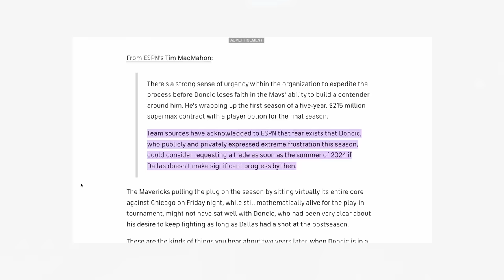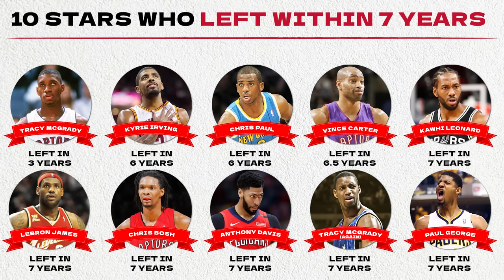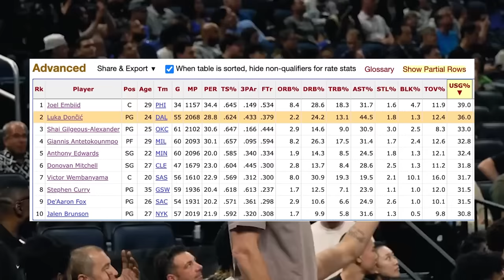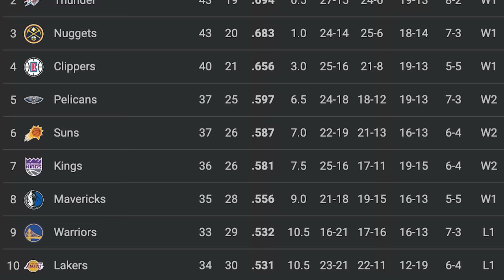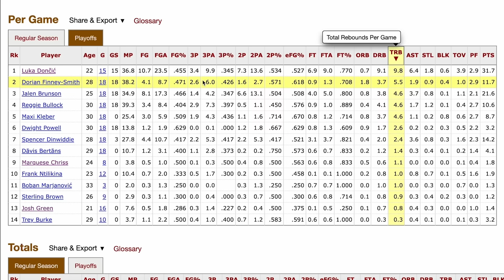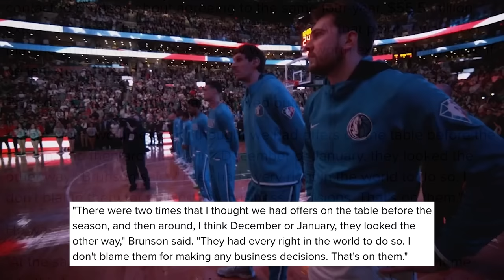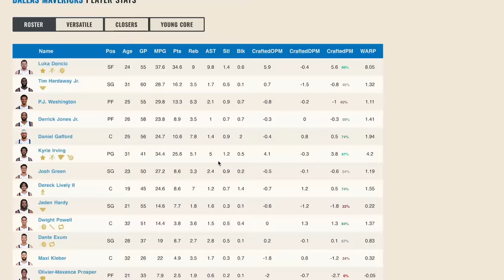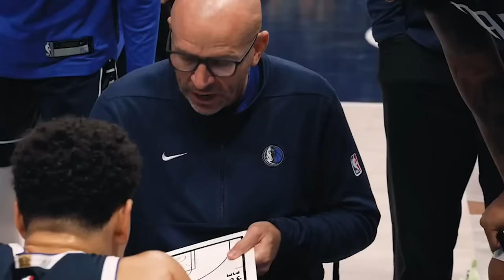Luka Doncic Is About To Break The NBA With This…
Chapters
Intro 0:00
Luka’s Frustrations 0:46
The Media Is Wrong… 3:00
Luka’s Historic Pace 4:00
The Reason Why Luka Gets Disrespected 5:02
What People Forget About Luka 6:09
No Money And Bad Contracts 8:09
Mavericks Poor Decisions 9:26
Lukas Exit Plans 11:39
Outro 15:15